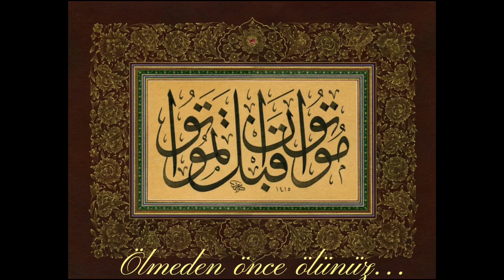Ölmeden Önce Ölmek - Ali Ramazan Dinç Efendi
Ali Ramazan Dinç Efendi